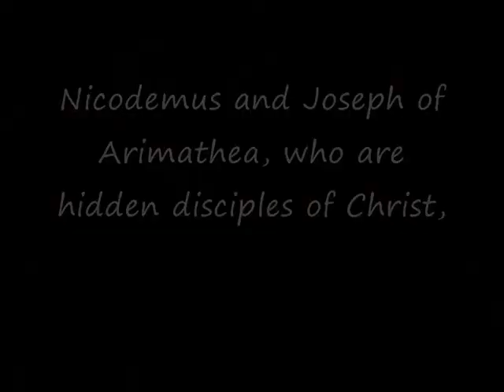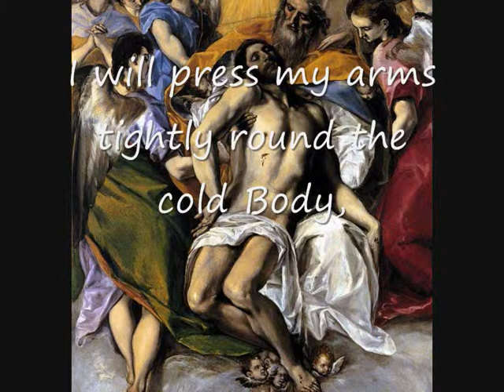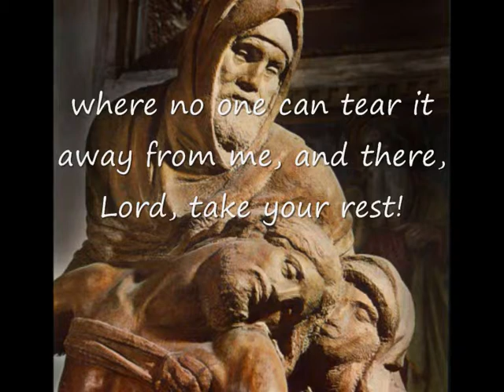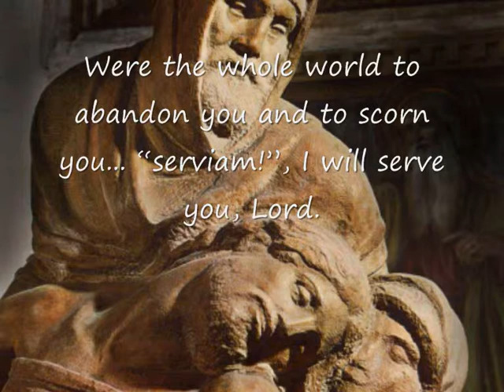"Nicodemus" by Miguel Ángel and Saint Josemaría.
The song is "Oh divino amor". Instrumental guitar.
The sculpture is "Nicodemus" by Miguel Ángel.
The paintings were made by Caravaggio, El Greco and Roger van der Weyden.
The prayer was written by Saint Josemaría Escrivá.